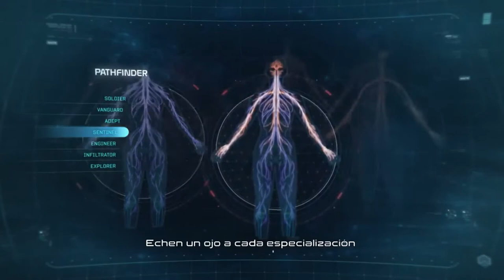MASS EFFECT™ Andrómeda｜Entrenamiento en armas de la Iniciativa de Andrómeda｜Español Latino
Bienvenido a la sesión informativa sobre armas de la Iniciativa de Andrómeda. Descubre todo el armamento que podrás necesitar para luchar por el siguiente hogar de la humanidad. Al completar esta instrucción, los reclutas podrán desbloquear equipo exclusivo para usarlo sobre el terreno.

Mass Effect: Andromeda salió en primavera de 2017 para PC, PS4, PlayStation®4 Pro y Xbox One

CRÉDITOS